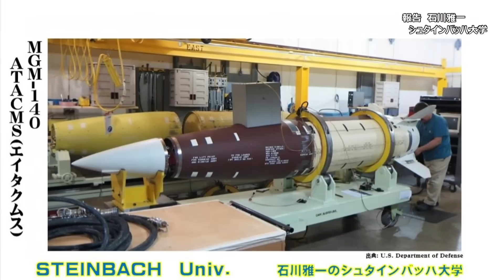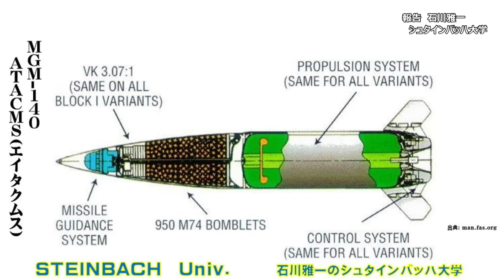ウクライナ軍のATACMSミサイルによるロシア軍のベルベク航空基地破壊の検証【石川雅一のYOUTUBEシュタインバッハ大学】